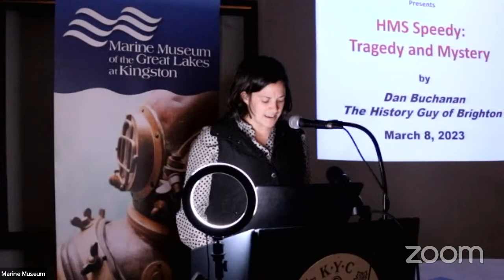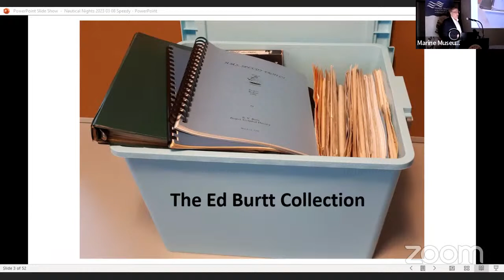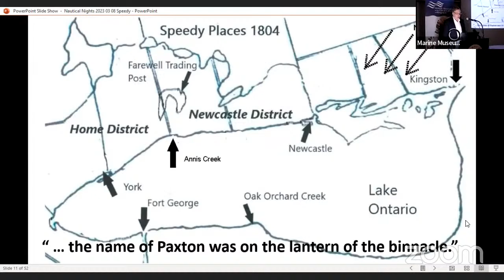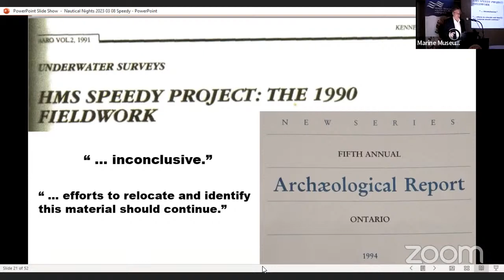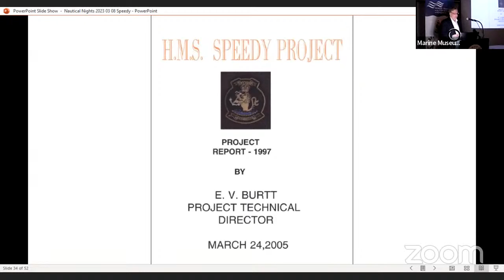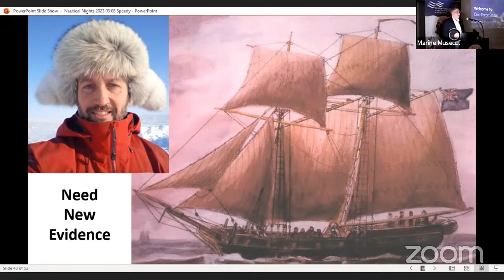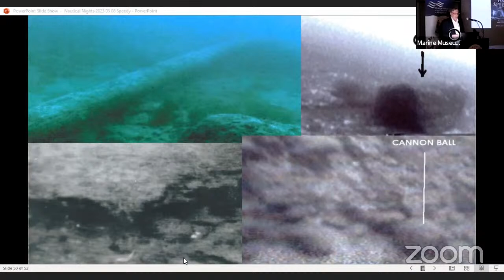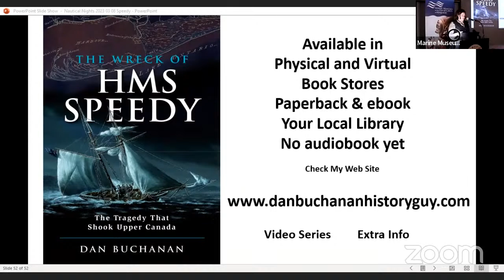Nautical Nights: 'HMS Speedy: the Tragedy and the Mystery' with Dan Buchanan